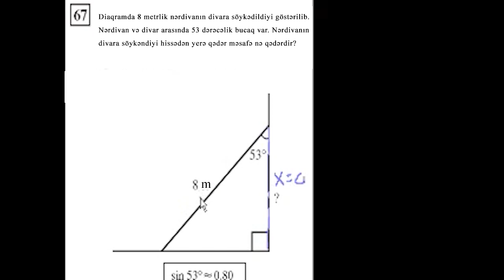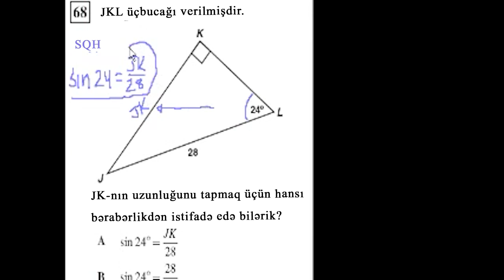Həndəsi məsələlər 5